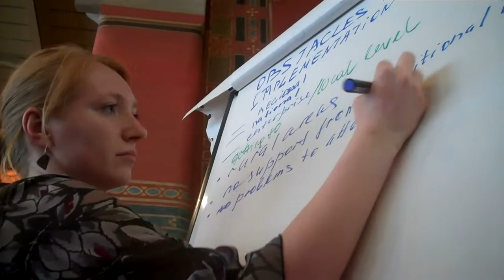Where? What? Why?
Created on Май 10, 2011 using FlipShare.